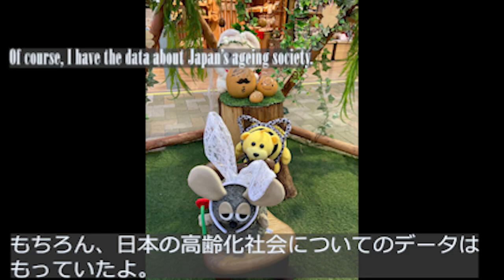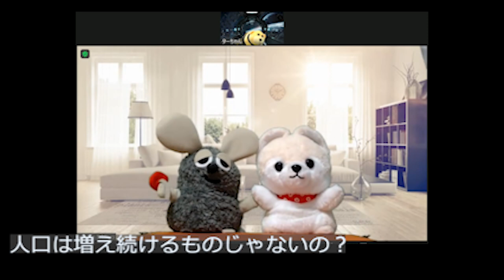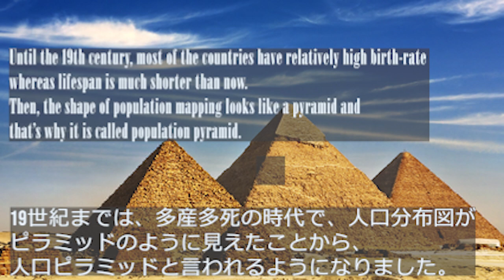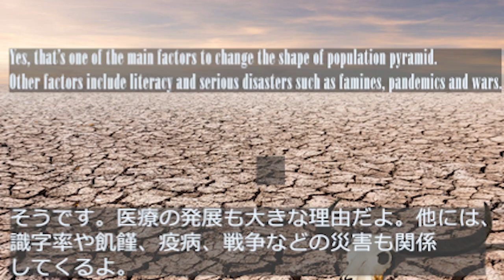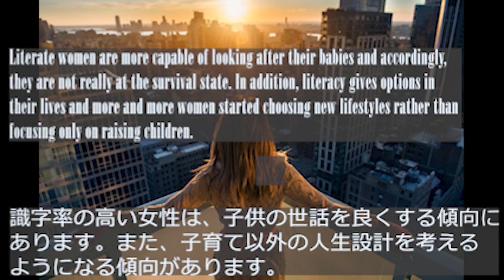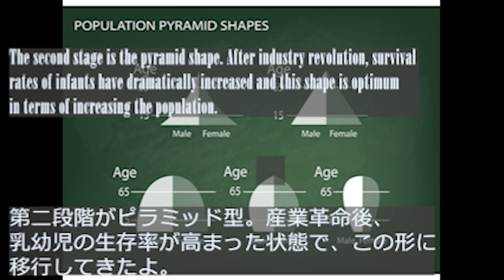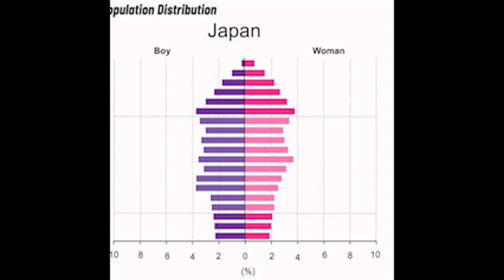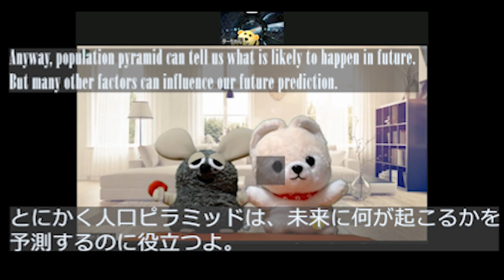人口ピラミッドから見る未来予測！【痛快科学番組】Vol.51痛快科学番組！ゴンちゃん&ミクロちゃん ー世界と宇宙の秘密を明かす旅ー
人口ピラミッド から見る 未来予測 ！【痛快科学番組】Vol.51
痛快科学番組！ゴンちゃん&ミクロちゃん　ー世界と宇宙の秘密を明かす旅ー

■第51話のあらすじ■
先日、ゴンちゃんとミクロちゃんは、宇宙蜂ロボットのターちゃんと一緒に、富士山のふもとにあるスカイウォークに旅しました。AI搭載のターちゃんは、データを処理して日本の#高齢化 を知ってはいたけれど、実際にその場に行くと想像以上だったとのことでした。でも、一方で、日本の人口は減り続けていることもデータとしては知っています。ターちゃん、どうしてそんなことが起こっているのか、教えてください！

■物語の内容■
『ノア・アーク・サイエンス・アカデミー』に通う犬っころの「ゴンちゃん」とネズミっころの「ミクロちゃん」。学校に通う傍らで、科学者（マッド・サイエンティスト？）の「はなつ先生」に、地球や宇宙の神秘について学んでいます。
ゴンちゃんは世界の飢餓の問題解決のため、食べ物の3Dプリンターを開発しようと、時に大粒の涙をこぼしながら頑張っています。ミクロちゃんは、学校一の優等生。タイムマシンを作り恐竜時代に行き、エネルギー問題を解決したいと考えています。
まだ明らかになっていない秘密に挑んで行く2匹と1人の科学旅番組！

子どもや若者の科学離れを解決するために、今までわかっていることや、これから明らかにしてほしいことを織り交ぜながら、科学に興味を持ってもらいたいと願い、番組作成を開始しました。これがきっかけで、世界や宇宙に希望を持ち、生きる楽しみを広げるきっかけになれば幸せです。内容はできるだけわかりやすくポップにお伝えしていますが、大人でも楽しんでいけるように本格的な内容を扱っています！

（難しい言葉があったら、調べてみてね！）